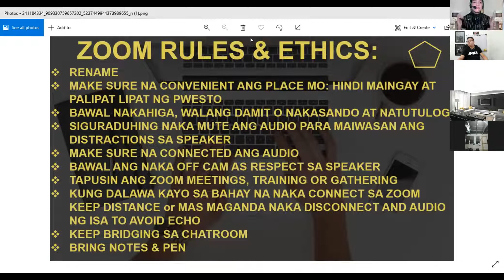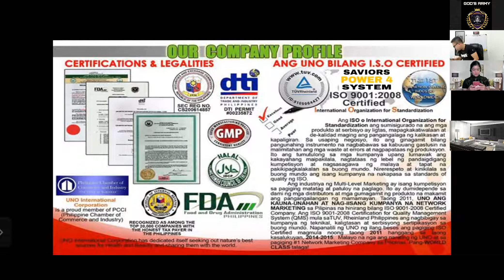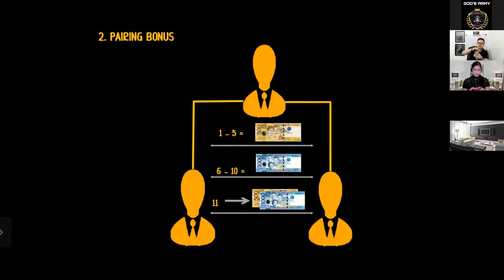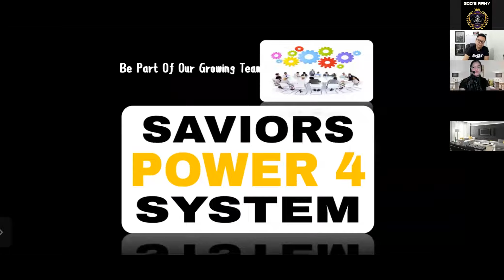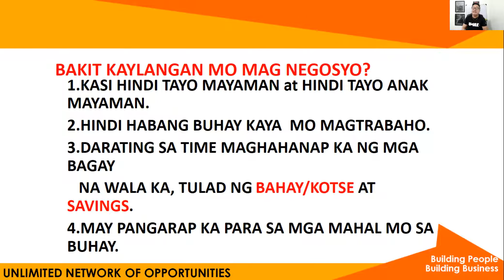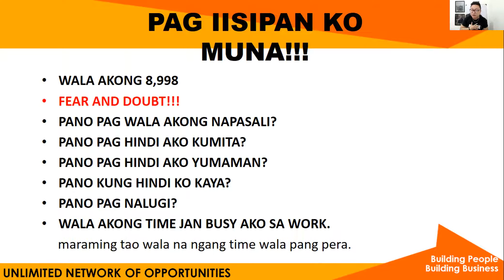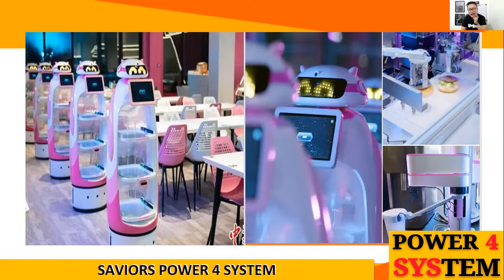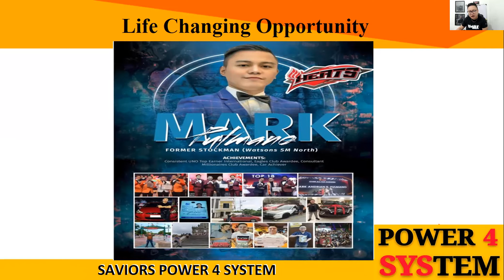HEATS BUSINESS PREVIEW DEC 11 2021